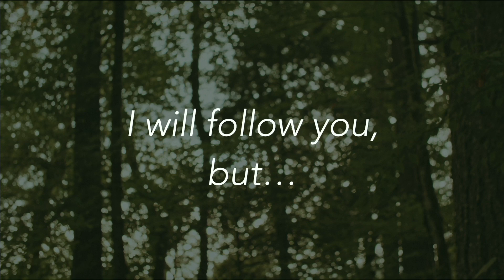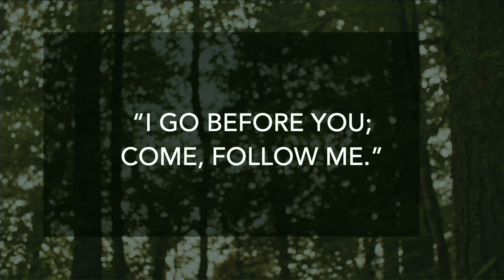Homily, 9am Sunday Mass, June 26, 2022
Deacon Ronan's homily for Sunday, June 26, 2022.